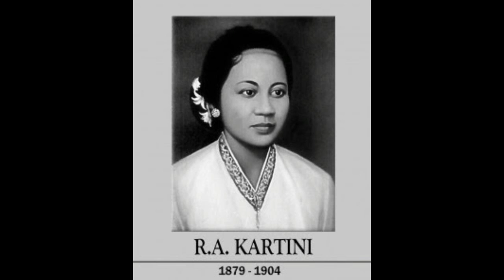Ibu Kita KARTINI - (COVER) Blues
habis gelap terbitlah terang ucap ra. karunttini karena dia yang mengangkat kaum wanita menjadi seperti sekarang r.a adalah pahlawan indonesia perempuan
untuk mengenang hari kartini saya membuat video ini selamat hari kartini tgl - 21 - april